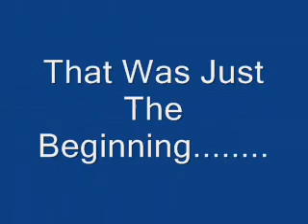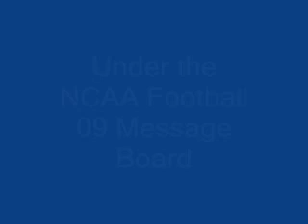Jaleel "Showtime" Adams......Lights, Camera, Action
For those of you who don't already know, Jaleel Adams is a fictional character. He is a created player in Campus Legend on NCCA Football 09. Here is the link to his story.